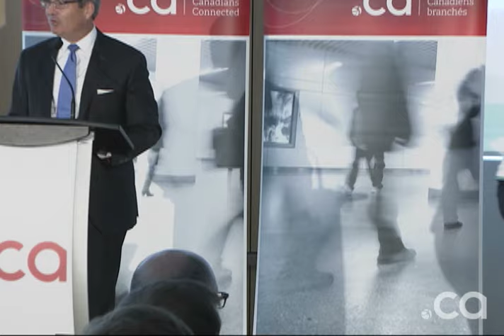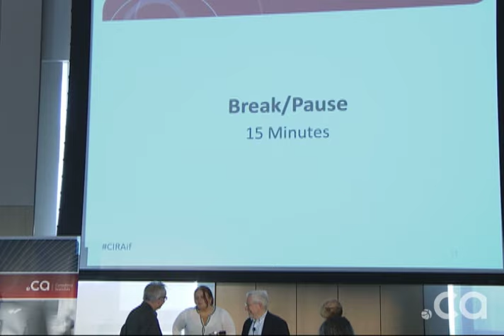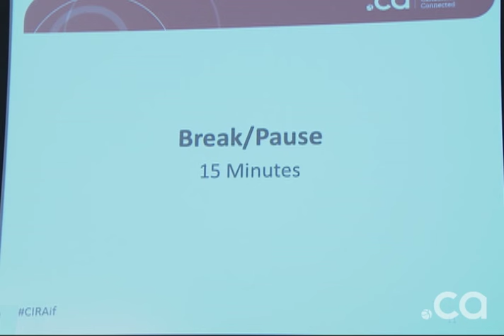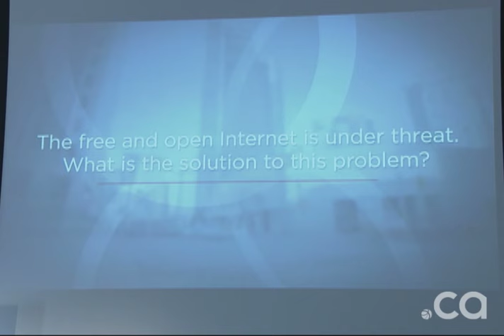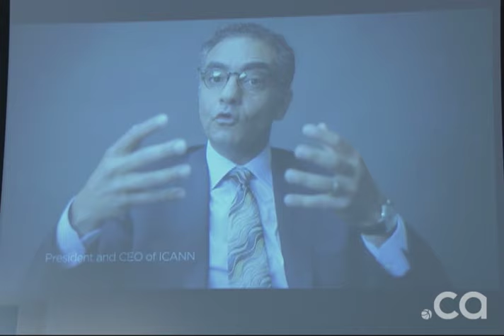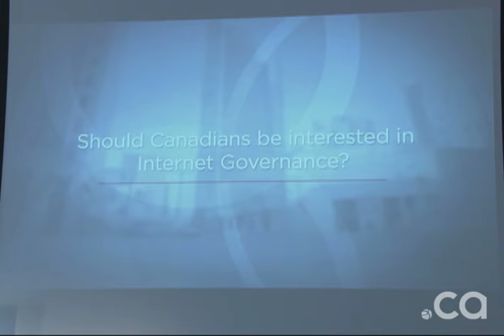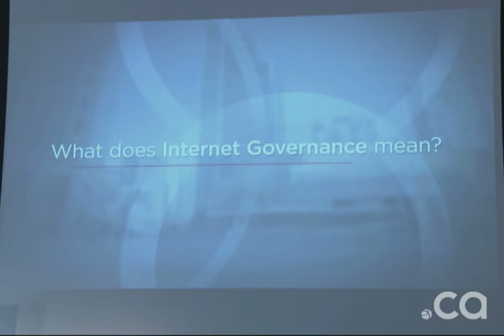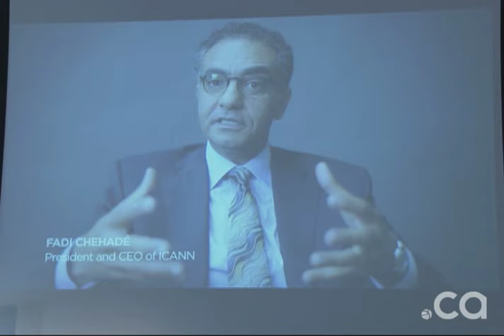CIF Panel 1 - 2015: a year of change for Internet governance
Members of the Canadian Internet community come together to discuss the ramifications of the upcoming changes to Internet governance, and give their opinions and recommendations.

Moderated by David Akin, Sun Media

Speakers Include:
George Sadowsky, ICANN
Wolfgang Kleinwächter, Aarhus University
Fiona Alexander, U.S. Department of Commerce
Milton Mueller, Syracuse University